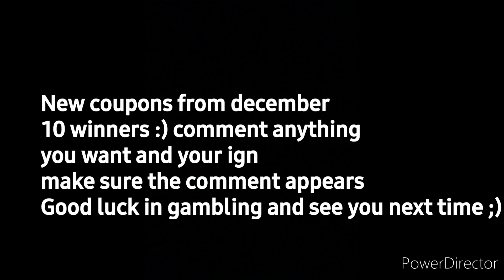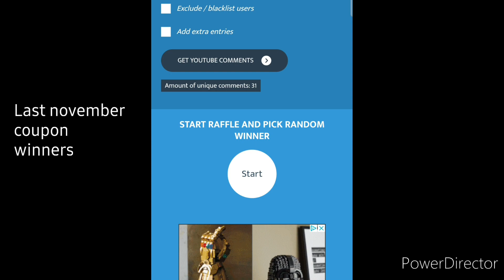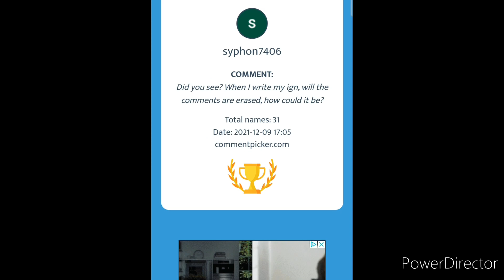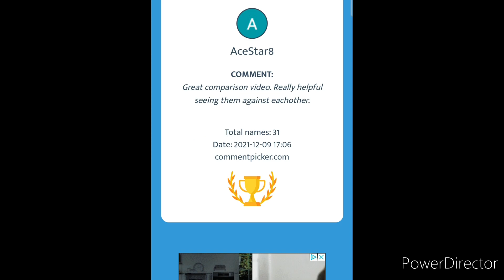SNOWMAN GAMBLING TIME! CTP CHEST - Coupon Winners & New Giveaway - Marvel Future Fight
Hello :) time to get the ctp chest and gamble for mighty and normal destruction .. did i get them? comment for the new giveaway
hela
craft event
eternals
makkari
ikaris
sersi
thena
ajak
shang chi
the legend of the 10 rings movie
mandarin
akwafina
loki president
loki variant
loki disney +
sylvie
3099 uniforms
doctor doom t3
dr doom
war machine
quasar
ultimates
proxima
supergiant
ebony maw t3
thanos
update 7.0
world boss legend
wbl
mephisto
human torch
vision t3
wandavision
anniversary
maker
iron fist
luke kage
update 6.90
defenders
ikaris
eternals
daredevil
Thor
loki
valkyrie
knull
wandavision
sentry
moonstone
dark avengers
epic quest
green goblin
spider woman
carnage
venom
symbiote update
t3 dormammu damnation
space suit
king of hell ghost rider
moon knight
t3 storm
morbius
scarlet spider
doctor strange
dr strange
black bolt t3
medusa awakened
story mode
cable
enchantress
t3 odin
all father uniform
rework
t3 immortal hulk
abomination
nova
starlord t3
gladiator
epic quest
silver surfer
adam warlock
update details
timeline
pvp
black widow
patch notes
comparison
squad battle
mandalay gem
Xavier t3
nimrod
mystique
magneto
striker combo
weapon hex
captain america
doctor octopus
awakening
awakened
abx
defense down
mind control
taskmaster
event
world boss ultimate
apk
star agent
review
namor
rage
judgement
premium
cards
luna snow
ctp of energy
lady deadpool
apocalypse t3
gbr
Gameplay
review
ccf
marvel future fight
mcu
danger room extreme
master mold
endgame uniform
odin blessing
shadowland
ncs
galactus
cynicalex
teaser
mega t2
music
free
no copyright
crystals
beastmode gaming
godzillanator
top ten
vader g
apn franky
tutorial